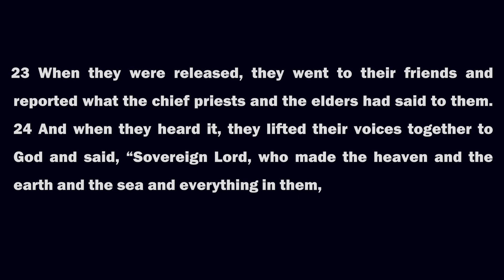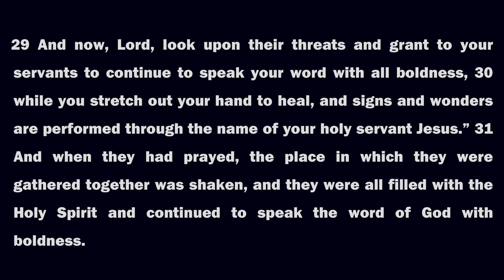St Peter's Barge - Sunday sermon - 19th November 2023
Series: Acts
Title: What's the world for?
Bible text: Acts 4:23-31
Speaker: Callum Elwood

What Next?